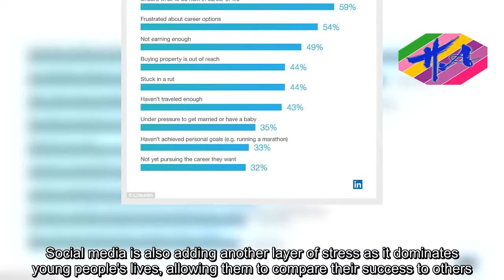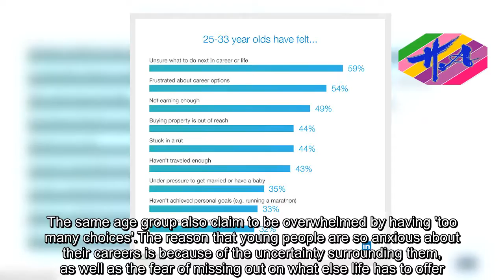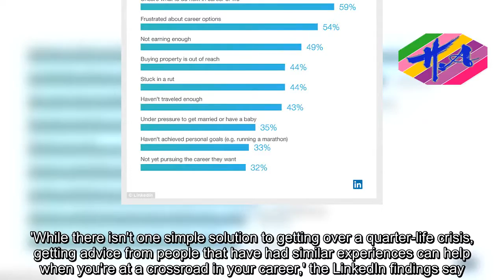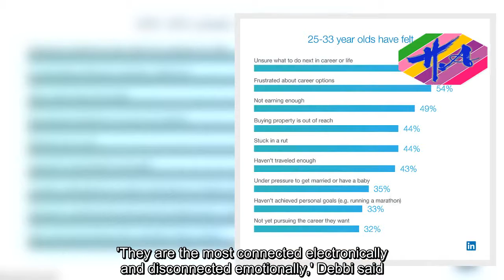More young people are going through a quarter-life crisis - Hot Girl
We've all heard of the mid-life crisis, but did you know the quarter-life crisis is now the next big thing?Australians aged around the 25 year mark are showing unprecedented levels of anxiety as they stress about their future.According to research conducted by LinkedIn, young people are feeling the pressure as they put too much importance on finding their dream career.Social media is also adding another layer of stress as it dominates young people's lives, allowing them to compare their success to others.The research states that almost two thirds of 25 to 33-year-olds are more anxious about their careers than personal relationships.On top of this, as many as 80 per cent of Australian millennials say they feel the pressure to succeed before they reach the age of 30.29 per cent of young Australians feel like they have wasted time working in the wrong job and one in four have already taken a 'career break' due to stress.The same age group also claim to be overwhelmed by having 'too many choices'.The reason that young people are so anxious about their careers is because of the uncertainty surrounding them, as well as the fear of missing out on what else life has to offer.'While there isn't one simple solution to getting over a quarter-life crisis, getting advice from people that have had similar experiences can help when you're at a crossroad in your career,' the LinkedIn findings say.'Our research found that people are looking for advice, but are unsure of where to turn.'Althoug
Source: